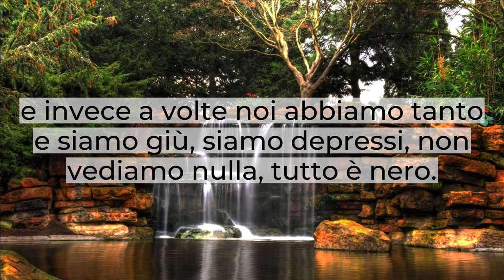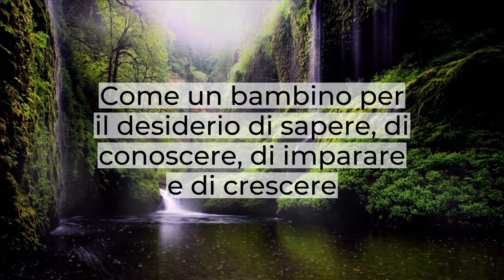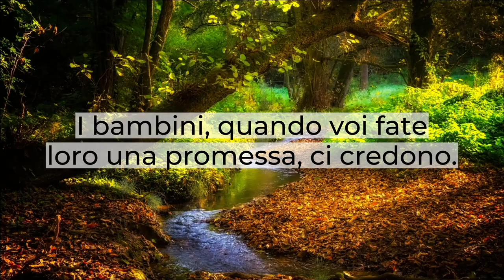"Se prima non diventate come bambini" - Luca 18:15-17 - Breve Riflessione - Gaetano Montante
Luca 18,15-17
"Gli presentavano anche i bambini perché li accarezzasse, ma i discepoli, vedendo ciò, li rimproveravano. Allora Gesù li fece venire avanti e disse: «Lasciate che i bambini vengano a me, non glielo impedite perché a chi è come loro appartiene il regno di Dio. In verità vi dico: Chi non accoglie il regno di Dio come un bambino, non vi entrerà."
Il regno di Dio è per chi assomiglia ai bambini.
Se non diventiamo come un piccolo fanciullo non entreremo nel regno di Dio.
Le piccole cose diventano delle cose straordinarie.
Purtroppo nonostante noi abbiamo tante cose siamo tristi, demoralizzati e depressi.
Il Signore ci dice che dobbiamo essere come piccoli fanciulli, perché come loro possiamo vedere le cose grandi di Dio attorno a noi ogni giorno, in ogni passo che facciamo possiamo scoprire che Dio Si rivela, perché Dio Si rivela ai piccoli fanciulli!
A volte noi vorremmo essere chissà cosa, ma ha detto qualcuno: per essere grandi, bisogna essere bambini.
Bisogna essere piccoli!
Che bella questa semplicità, questa umiltà!
Come un bambino ha il desiderio di sapere, di conoscere, di imparare e di crescere un bambino riconosce le cose grandi di Dio, si sa meravigliare e gioire con queste perché ha quella fede vera e genuina che ci fa realizzare l'opera grande di Dio.
Forse voi vorreste imparare la fede andando a studiare nelle scuole di teologia, ma in realtà possiamo impariamo la fede ammirando un bambino.
La fede è credere nelle promesse e quando voi fate una promessa ai bambini, sappiate che loro ci credono.
Ora se noi vogliamo realizzare le promesse di Dio, dobbiamo crederci.
Il Signore ha promesso la salvezza gratuitamente, ci devi credere come un bambino!
Signore grazie per tutte le volte che hai provveduto ai miei bisogni, sono venuto a te, ti ho fatto delle richieste e tu me le hai date, ma anche quando non ho bisogno di nulla o tu non me lo dai, Signore mi basta la Tua presenza e ti ringrazio per questa.
Ci sono dei momenti della nostra vita che quello di cui abbiamo davvero bisogno è sentire il calore, l'amore, l'affetto, l'abbraccio, del Signore nella nostra vita e Dio non ci fa mai mancare questo.